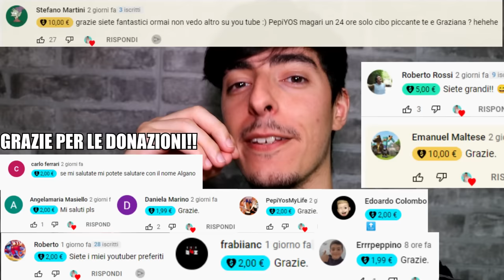TIRO IL CIBO DEL MC DONALDS SULLA MIA RAGAZZA PER UNA SETTIMANA! -SCHERZO! *INFURIATA*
YOSFAMILY oggi ho deciso di fare uno scherzo alla mia ragazza Graziana tirandole il cibo del mc per una settimana intera.. vi dico solo che non l'ha presa bene ahaha
Buona visione!